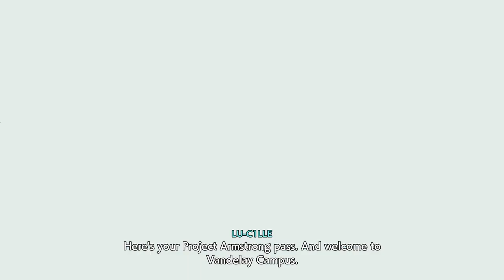This Game Was MADE For Me